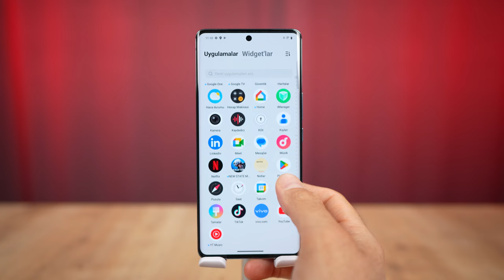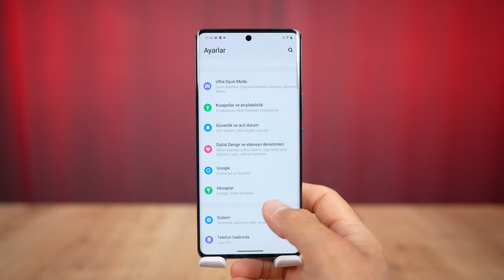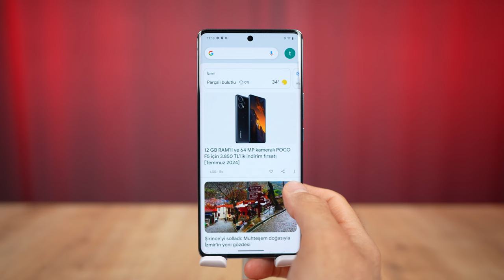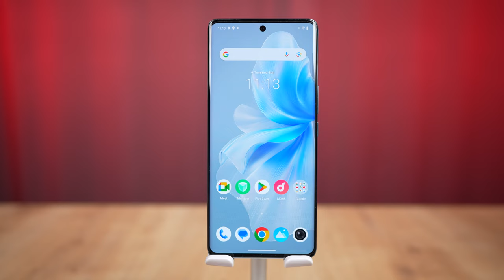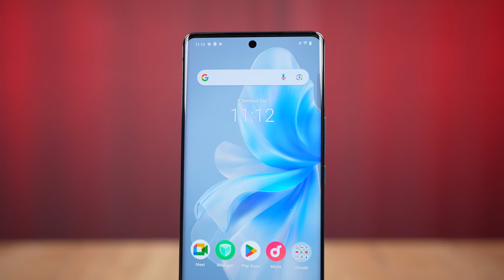Pil Garantili Telefon! | vivo V30 İnceleme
vivo V30 inceleme videosunda samsung vivo V30  özellikleri, fiyatı ve görüşlerimin yer aldığı ön inceleme videosuyla karşınızdayım. vivo V30  hakkında tüm merak ettiğiniz sorulara bu videoda yanıt veriyor olduğumu düşünüyorum.

vivo V30  Kutu açılışı ve kutu içeriği konularına da değindiğim bu videoda tarafsız bir şekilde telefonu sizlere aktardım. Yorumlar bölümünden cihaz hakkında aklınıza takılanları sormayı unutmayın.